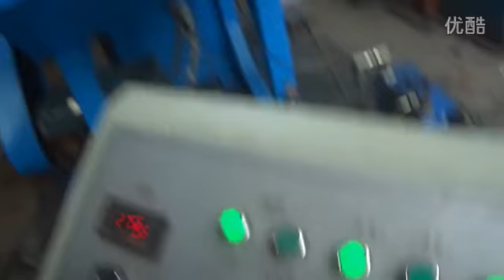shredder for plastic lumps, trituradora para plastico pierda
maquina para reciclar plasticos
maquinas para reciclar llantas
molinos, trituradores, para todo tipo basura.